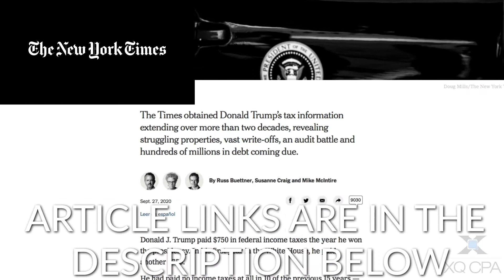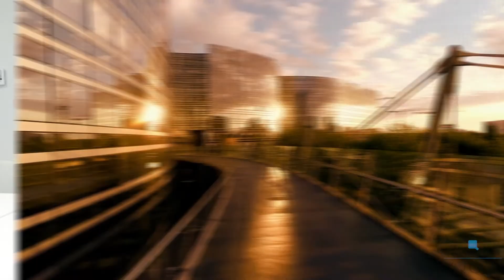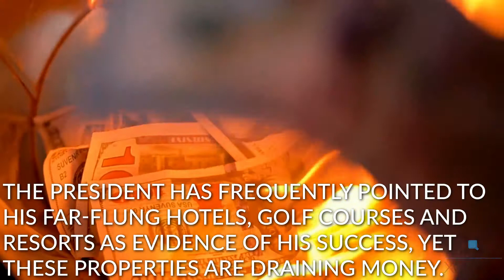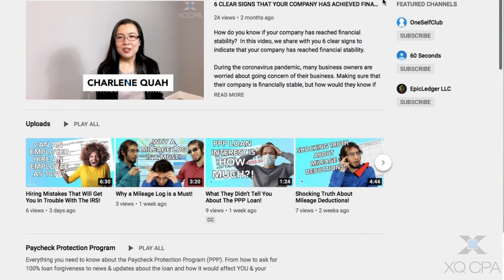How Did President Trump Pay Just $750 in Federal Income Tax?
How did President Trump pay $750 in federal income taxes in 2016 and 2017? Owning an empire of hundreds of businesses, you would think that he would have high tax bills. Instead, his reported losses gave him sufficient tax deductions that allowed him to offset against his tax liability.

00:00 - Intro
00:26 - Disclaimer!
00:53 - Trump's Top Businesses Are Losing Money
01:23 - Deducting Large Interest Payments
01:48 - Capital Gain Taxes
02:27 - His Hotels, Golf Courses, & Resorts Are Draining Money
02:51 - Trump's Claimed Losses
03:18 - $26 Million in Consulting Fees
03:59 - Conclusion